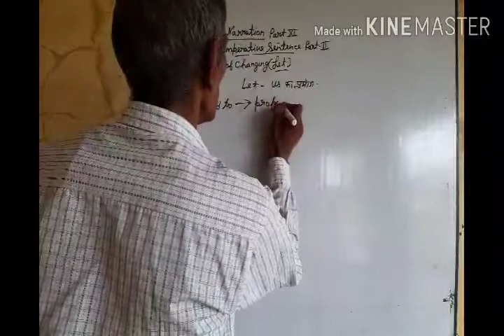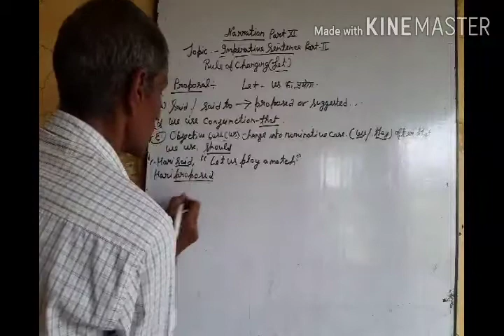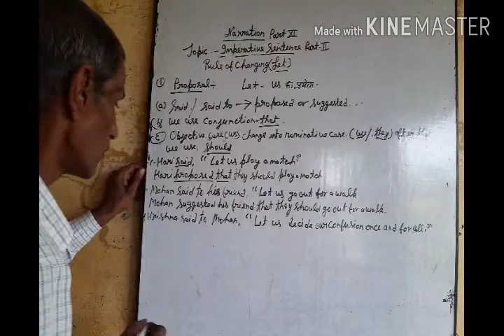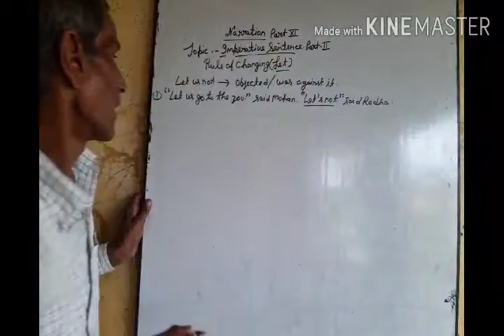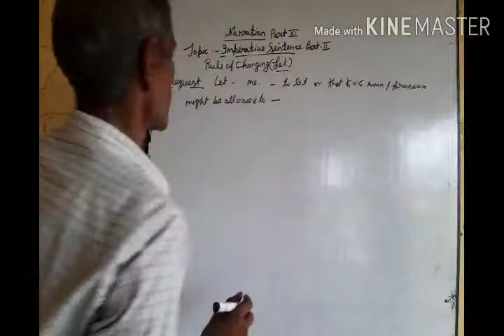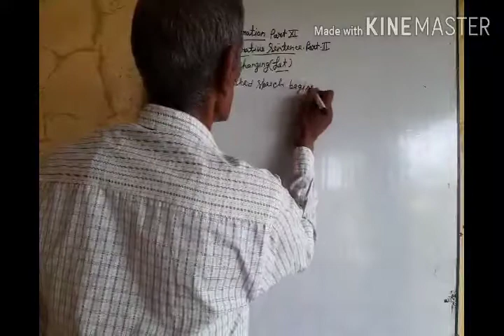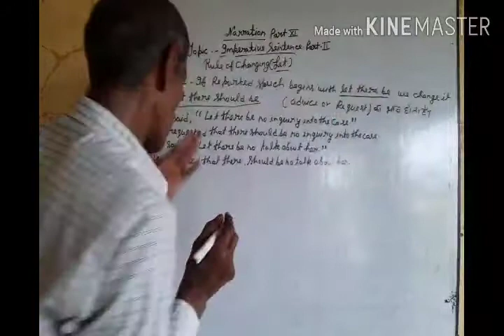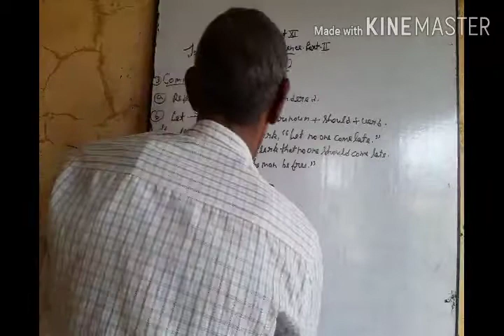Narration of Imperative sentences Part 2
Grammar point